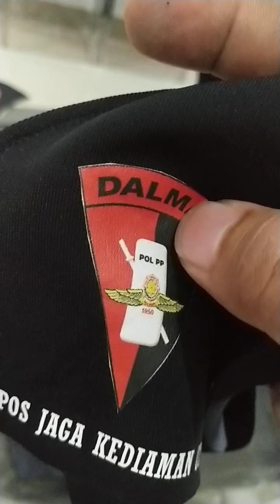perbandingan bahan printabel harga 95 ribu/m vs 65 ribu/m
ada harga ada kwalitas, harga tidak perna bohong